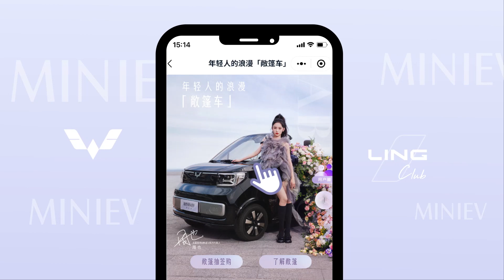16throiawards2023 ROI Awards Gold award winning case: WuLing 五菱 MINIEV敞篷版｜人人都能拥有的Dream Car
ROI Awards 2023
GOLD award winning case
Entries by 上海擅美广告有限公司
Advertiser: SGMW 上汽通用五菱
Agency Company Group
Category: Public Relations Integrated Communication